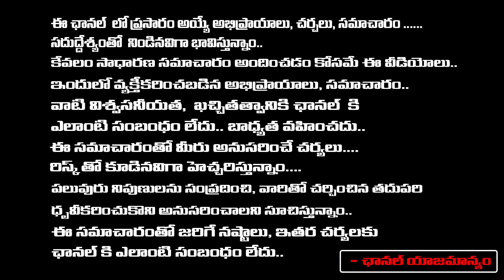HYDRA Attacks On Revanth Reddy Residence.? | Red Tv